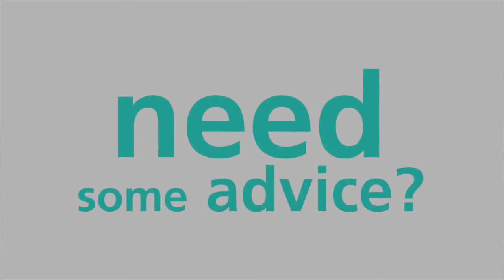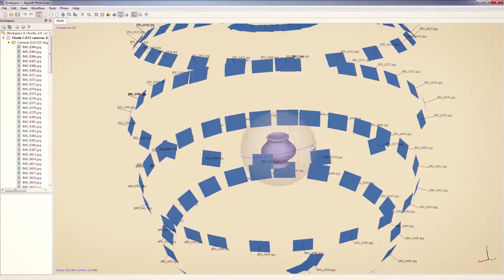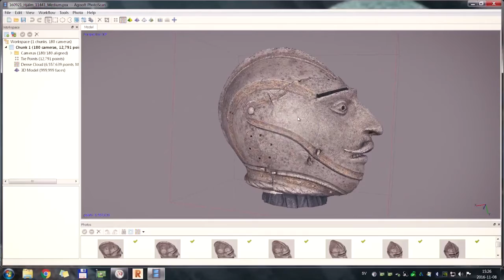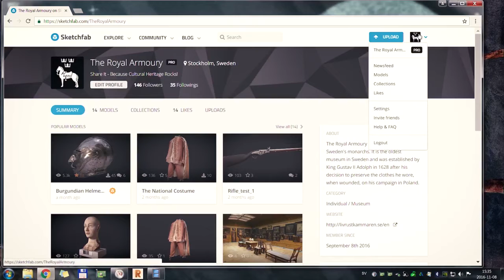Cultural Heritage (Di sản văn hóa)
English and Vietnamese